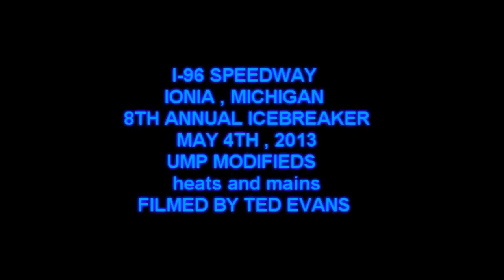I96 icebreaker 5-6-2013 modifieds